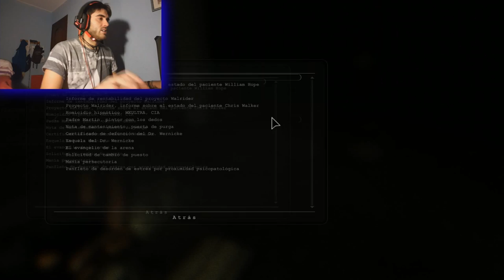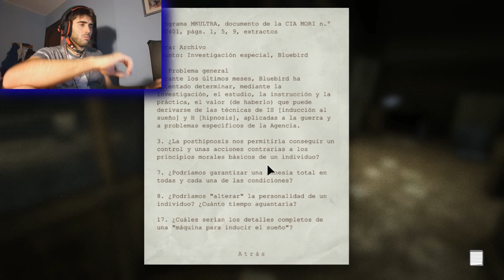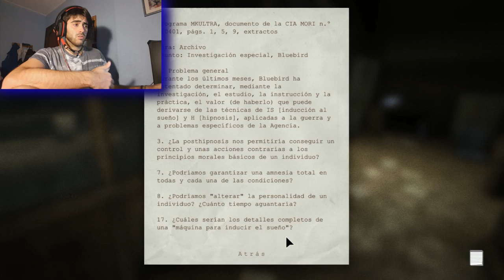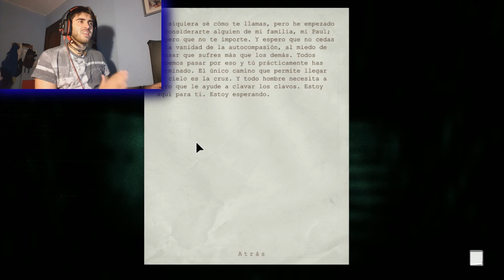outlast, VEO AL WALLRIDER!! (parte 7) 2.0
En esta parte al fin salimos al patio del manicomio para encontrar al padre que nos dijo que nos reuniéramos con el afuera, pero no esta... así que tendremos que buscarlo mas a fondo e indagar un poco mas, el wallrider ya esta haciendo acto de presencia y da muy mal rollito!!!